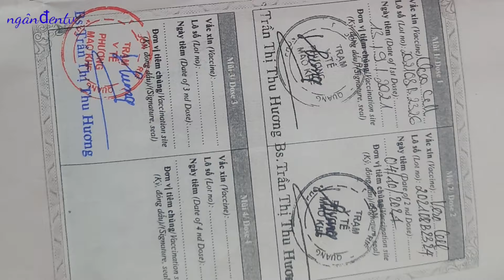những hình ảnh đẹp ngày tiêm phủ mũi 3 covic19 tại mạo khê đông triều ,qn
những hình ảnh đẹp ngày tiêm phòng mũi 3 covic19 tại mạo khê đông triều quảng ninh
👉xin trân thành cãm ơn quý vị và các bạn đón xem  và ủng hộ kênh xin mời quý vị và các bạn đăng ký kênh miễn phí để xem những video mới nhất